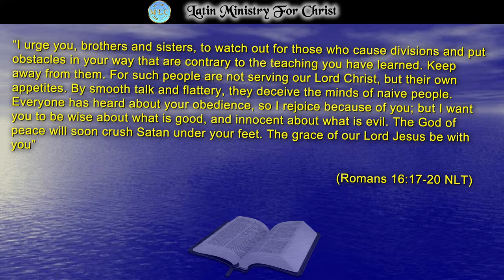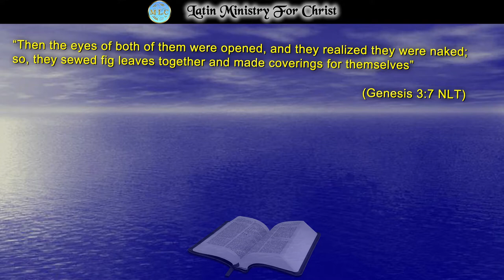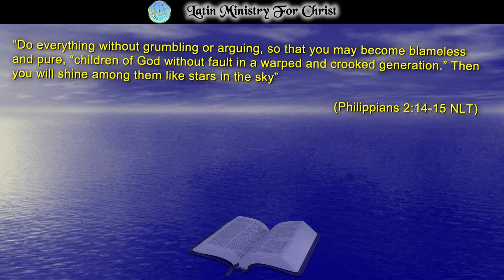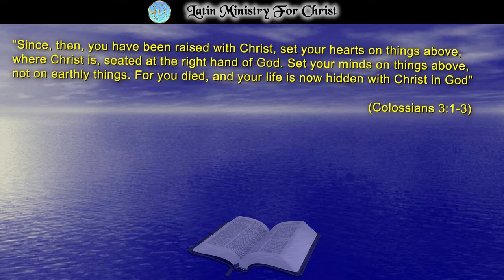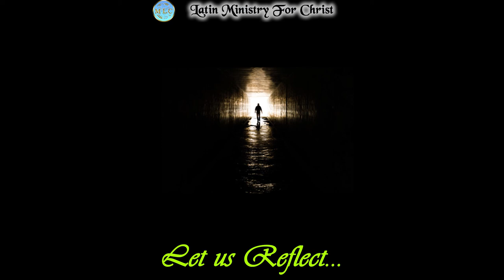REMAIN INNOCENT TO ALL KINDS OF EVIL!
In the Reflection for this day, we take under the biblical magnifying glass the words written by the apostle Paul to the church in Rome. He said, "I want you to be wise to do what is right and remain innocent about all kinds of evil." Innocence is not synonymous with ignorance of the evil form that the world wants to present it. Innocence to the ways of evil will allow our soul to learn the ways of good that God seeks for our lives. Remaining innocent to the depraved world of evil will allow your life to prosper in the ways of the Lord. Never allow your curiosity to drag you down paths from which you will most likely never recover. Take courage and define your future in wisdom. God bless you!